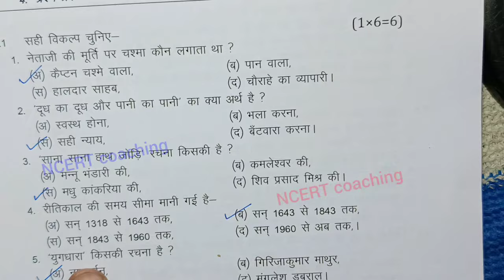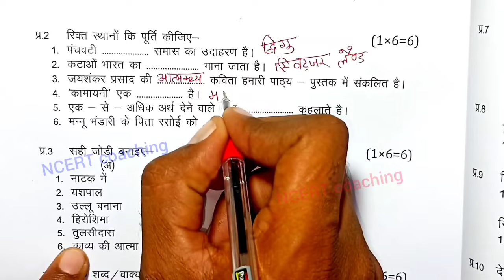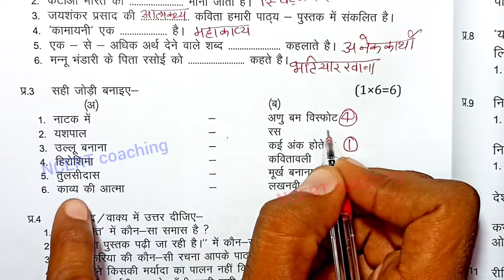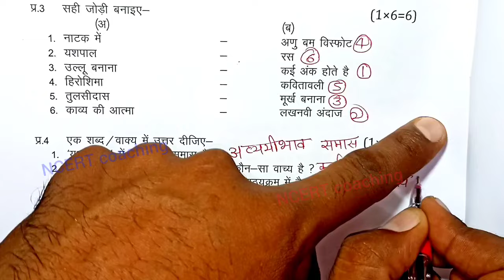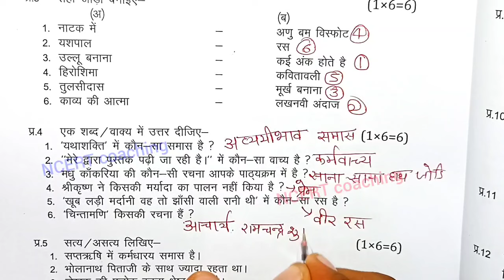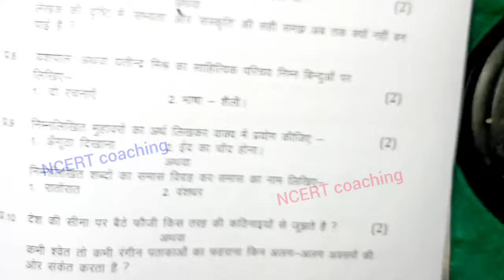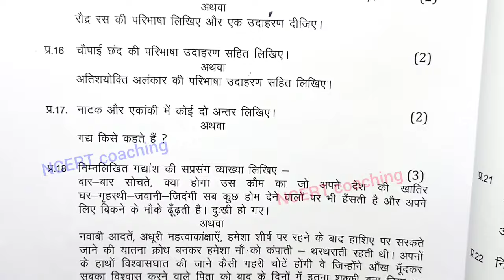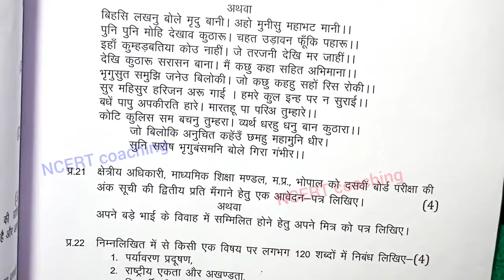class 10th hindi varshik paper 2025 mp board / वार्षिक परीक्षा 2025 हिंदी पेपर दसवीं / hindi set c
class 10th hindi varshik paper 2025 mp board / वार्षिक परीक्षा 2025 हिंदी पेपर दसवीं / एमपी बोर्ड hindi paper real set A set b set c set d

(9) class 10th varshik paper 2025 mpboard